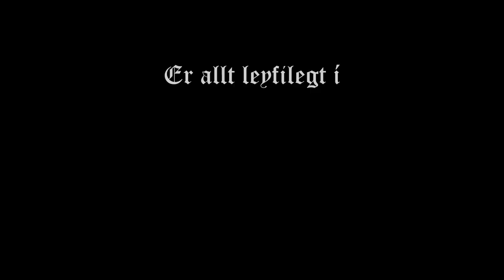Gunnlaugs Saga Ormstungu | Official Trailer | Manhole🕳️Studios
This is why I should hire editors.

Lag: Þat Mælti Mín Móðir eftir Hindarfjäll og Peter Franzén